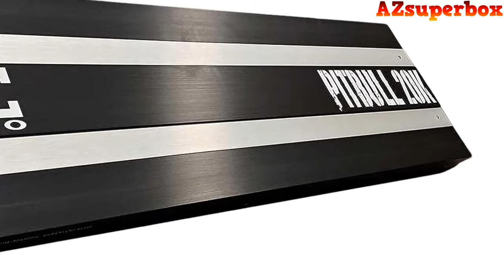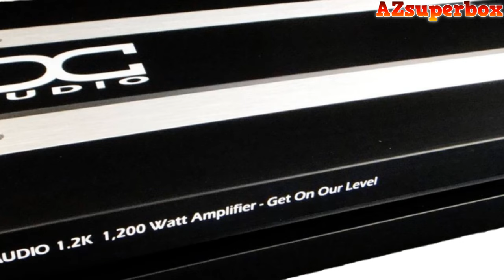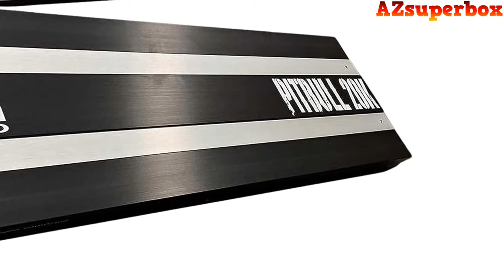Top 5 Best DC Audio Car Amplifiers (2023)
Embark on an auditory journey of premium car audio power with the "Top 5 Best DC Audio Car Audio Amplifiers of 2023" compilation. This comprehensive guide features meticulous reviews of the finest DC Audio car audio amplifiers, including the DC Audio Pitbull 20K - A3 Digital Series Amplifier, DC Audio 10.0K - Class D Monoblock Amplifier, DC Audio 5.0k - Monoblock Amplifier, DC Audio CS 1000x4 - 4-Channel Amplifier, and DC Audio 1.2k - Mono Block Amplifier. Discover the exceptional power, quality, and audio performance that these DC Audio amplifiers can bring to your car audio setup.

For outstanding car audio amplification, here are the top 5 best DC Audio car audio amplifiers in 2023:

🔊 DC Audio Pitbull 20K - A3 Digital Series Amplifier: With an impressive 20,000W RMS output, this amplifier is a powerhouse, ensuring exceptional sound quality and performance for your car audio system.

🎵 DC Audio 10.0K - Class D Monoblock Amplifier: Delivering 10,000W RMS power, this monoblock amplifier is designed to provide deep and resonant bass for a powerful listening experience.

🚗 DC Audio 5.0k - Monoblock Amplifier: This amplifier offers 5,000W RMS power, striking a balance between power and precision, making it a great choice for enhancing your car audio setup.

🔔 DC Audio CS 1000x4 - 4-Channel Amplifier: With 1,000W RMS power per channel, this 4-channel amplifier enables you to drive multiple speakers with clarity and accuracy.

🎶 DC Audio 1.2k - Mono Block Amplifier: Providing 1,200W RMS power, this mono block amplifier is perfect for driving a subwoofer, delivering deep and impactful bass.

These DC Audio car audio amplifiers will elevate your car audio experience, delivering exceptional power and sound quality to your speakers and subwoofers. 🚘🎧

Timestamps:
00:00 6. Introduction
02:12 5. DC Audio 1.2k - Mono Block Amplifier
03:35 4. DC Audio CS 1000x4 - 4-Channel Amplifier
04:59 3. DC Audio 5.0k - Monoblock Amplifier
06:20 2. DC Audio 10.0K - Class D Monoblock Amplifier
07:48 1. DC Audio Pitbull 20K - A3 Digital Series Amplifier
09:24 0. Conclusion

Please note that certain portions of the footage in this video are not original content produced by AzSuperBox. Instead, they consist of stock footage obtained from various sources, including manufacturers and other relevant sources.

It's important to clarify that all claims, guarantees, and product specifications provided in this video are the responsibility of the manufacturer or vendor. AzSuperBox cannot be held accountable for any such claims, guarantees, or specifications.